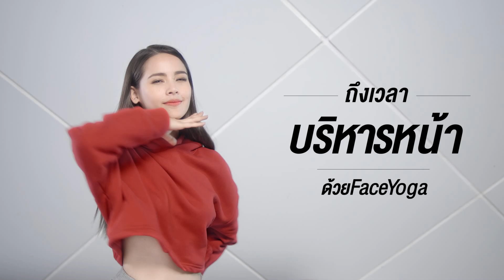BRAND'S Birdnests YAYA FACE yoga หน้ายับ